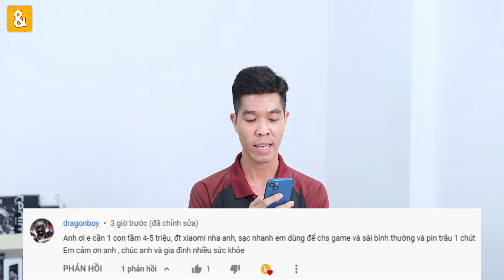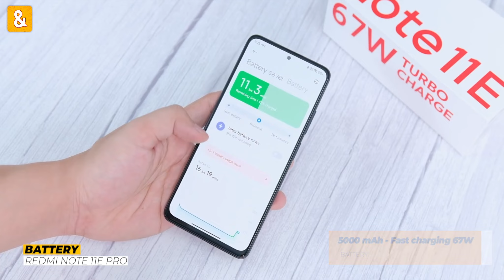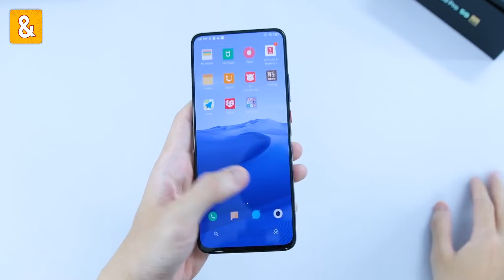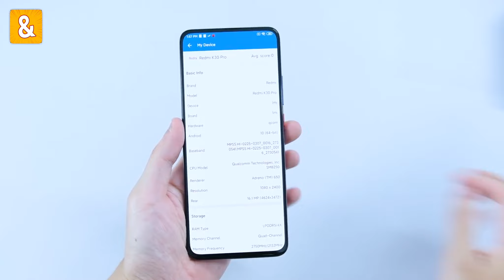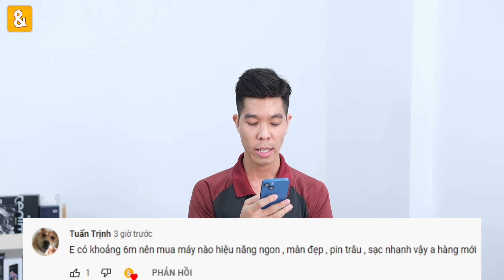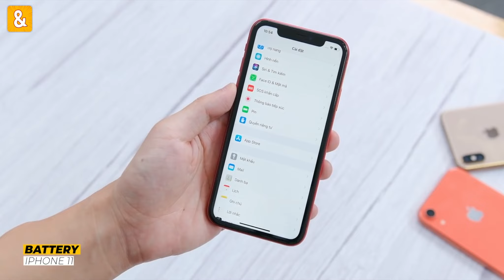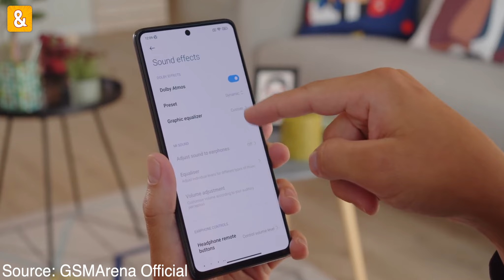Tư vấn: Điện thoại Xiaomi 4-5 triệu NGON NHẤT có lẽ bạn ĐÃ QUÊN!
Cần tìm máy Xiaomi 4-5 triệu ngon nhất để chơi game, có sạc nhanh, pin trâu? Xiaomi 11T Pro còn đáng mua không?,...
Mình sẽ giải đáp tất cả trong video này.

0:00 Mở đầu
0:29 Cần tìm máy Xiaomi 4-5 triệu ngon nhất để chơi game, có sạc nhanh, pin trâu?
4:08 Có 6 triệu mua máy nào hiệu năng ngon, màn đẹp, pin trâu, có sạc nhanh?
4:28 Xiaomi 11T Pro còn đáng mua không?
6:28 Tổng kết